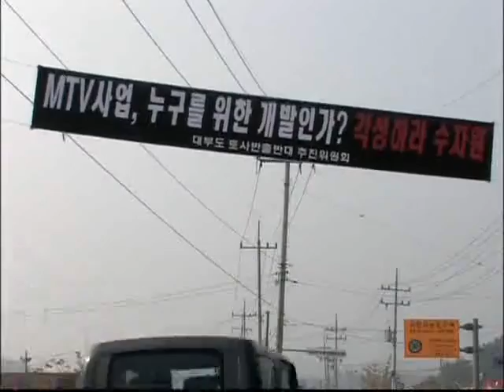하나뿐인 지구 - Only One Earth_2008 시화호_#006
EBS, 하나뿐인 지구, Only One Earth, 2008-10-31, 2008 시화호

죽음의 호수로 불리던 시화호가 지난 10년 동안 하루 두 차례의 해수 유통으로 다시 살아나고 있다. 2008년 다시 생명이 움트고 있는 시화호를 탐사한다.